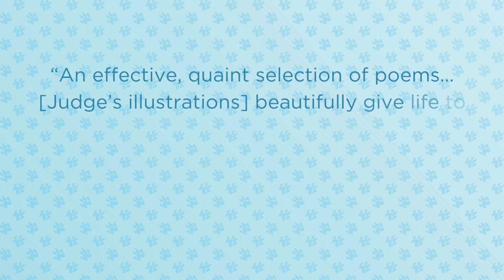Bless Our Pets Book Trailer — Eerdmans Books for Young Readers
A celebration of creatures—and one of the last books edited by beloved children’s poet Lee Bennett Hopkins.

 In this adorable, often amusing collection, Rebecca Kai Dotlich, Lois Lowry, and twelve other poets give thanks for those who bark, purr, chitter, and slither. The poems feature fourteen different animal companions, including a cat snoozing in her bed, a goldfish dancing in her bowl, and a gerbil nestling in an overall pocket. Illustrated in warm, tender detail by Lita Judge, Bless Our Pets captures the charms—and antics—of pets and the people who love them.

From puppies to mice to turtles to ponies, this endearing anthology expresses children’s gratitude for creatures big and small. Bless Our Pets is the perfect tribute to the friends who bring so much joy into our everyday lives.
Poems by…

• Ann Whitford Paul
• Rebecca Kai Dotlich
• Linda Trott Dickman
• Eric Ode
• Ralph Fletcher
• Sarah Grace Tuttle
• Kristine O’Connell George
• Darren Sardelli
• B.J. Lee
• Charles Ghigna
• Lois Lowry
• Prince Redcloud
• Joan Bransfield Graham
• Lee Bennett Hopkins